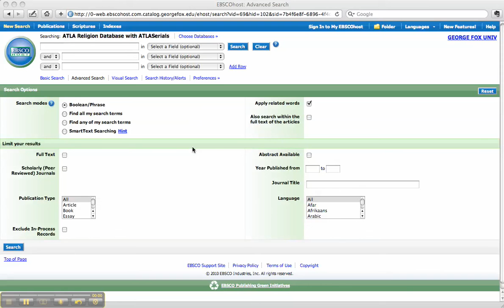ATLA Database - Scripture Search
ATLA religion database demonstration on how to find specific scripture articles within the ATLA database.